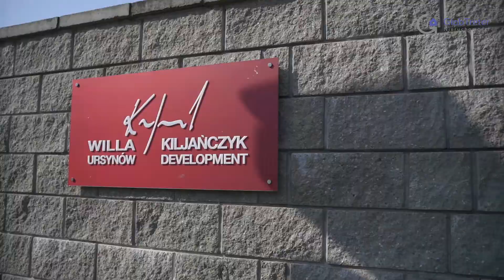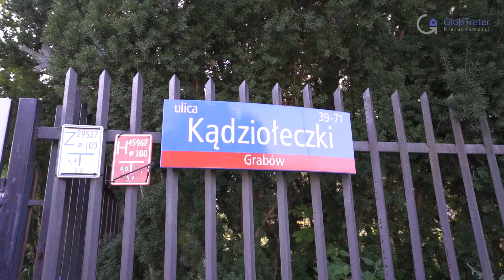Idealne rozwiązanie dla osób szukających czegoś pomiędzy mieszkaniem a domem...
Tak, to to mieszkanie🤩Idealne rozwiązanie dla osób szukających🧐czegoś pomiędzy apartamentem🏢a domem🏠Mieszkanie z dużym ogrodem⛱w czterolokalowym bliźniaku🏘na Ursynówie

ZWIĘŹLE I NA TEMAT⤵⤵⤵
➡️3 pok mieszkanie o pow. 63,2m2 z ogródkiem o pow. ponad 190m2,
➡️Osiedle Willa Ursynów ul. Kądziołeczki Ursynów (Grabów),

👀na żywo podczas DNIA OTWARTEGO W SOBOTĘ 21.08 W GODZ. 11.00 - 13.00!!!

WIĘCEJ INFO DLA CIEKAWSKICH⤵⤵⤵

LOKALIZACJA

Nieruchomość znajduje się w zielonej części Ursynowa czyli na Grabowie. W bliskiej odległości sklep, przedszkole, szkoła oraz przystanek autobusowy. Samochodem do metra Ursynów niespełna 10min a na Lotnisko 15. Sporo terenów zielonych w okolicy sprzyjających aktywnemu wypoczynkowi.

OSIEDLE/BUDYNEK

Osiedle Willa Ursynów to kompleks piętnastu bliźniaków wybudowany w 2016 roku. Młoda społeczność w której przeważają rodziny z dziećmi stanowi zgraną społeczność. Pomoc sąsiedzka czy też „wspólny grill” to hasła które nie są obce mieszkańcom.

MIESZKANIE

Mieszkanie o powierzchni ponad 63m2 cechuje przemyślany rozkład oraz ciekawe wykończenie. Jest ono gotowe do wprowadzenia praktycznie od zaraz. Składa się z:
funkcjonalnego przedsionka w którym są dwie pojemne szafy wnękowe,
👉praktycznej garderoby bardzo przydatnej przy tego typu nieruchomościach,
👉eleganckiej, widnej łazienki z wanną,
👉małego pokoju który idealnie nadaje się na pokój dziecięcy, gościnny lub biurowy. Wszystko w zależności od indywidualnych potrzeb,
👉głównej, przestronnej sypialni będącej oazą gospodarzy,
👉salonu połączonego z aneksem kuchennym. To właśnie wokół tej przestrzeni toczyć się może codzienne życie. Strefa wypoczynkowa oraz jadalniana idealnie ze sobą współgrają. W centralnej części znajduje się stylowy kominek który cieszy oko naturalnym ogniem,
oraz
👉ogródka o powierzchni ponad 190m2 na którym możecie załapać odrobinę relaksu.

PARKOWANIE

Indywidualne miejsce postojowe przed budynkiem.

TECHNICZNIE

Kilka technicznych niuansów związanych z tą nieruchomością przemawiających na jej korzyć:
👉świeży budynek z 2016 roku znajdujący się na zamkniętym Osiedlu,
👉niskie koszty utrzymania. Jest to tzw. bezczynszówka:
👉prąd, szambo, woda miejska,
👉ogrzewanie gazowe własnym piecem,
👉indywidualne miejsce do parkowania przed budynkiem,
👉pełna własność + udziały w częściach wspólnych (możliwość zakupu na kredyt).
"Powyższa oferta ma charakter informacyjny i nie stanowi oferty handlowej w rozumieniu art. 66 §1 Kodeksu Cywilnego."